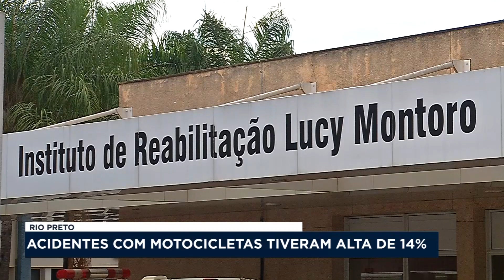Acidentes com motocicletas tiveram alta de 14% em Rio Preto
O número de acidentes com motociclistas em Rio Preto teve alta de 14% em 2022, por isso, vale ficar atento, respeitar a sinalização e dirigir com segurança.